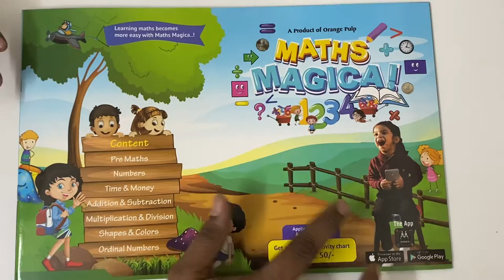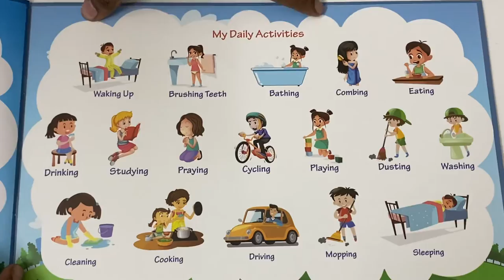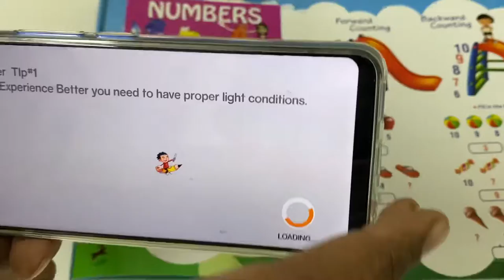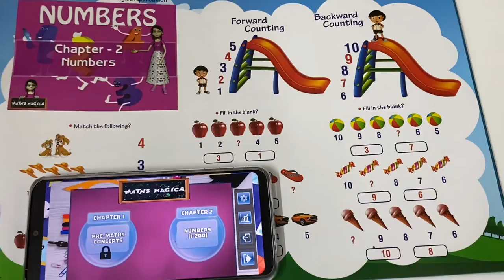MATHS MAGICA - APP BASED BOOK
Indias 1st App based interactive learning book.
Maths Magics
Where we have covered all basic 10 chapters